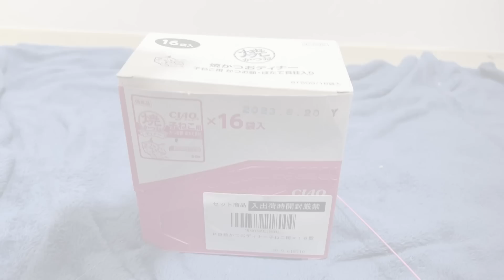銀色ミルクボーイ、猫の仮免取得に挑む The rescued kitten as a 'milk-boy'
2021年7月までで30匹以上の猫を預かり、里親探しと送り出してきた我が家の子猫育成機関・白熱宇宙猫教室。
2021年春から預かり子猫ラッシュ、10匹目の保護預かり子猫・銀橙（ぎんと）は当初から気管支炎の症状を抱えてましたが、預かり半月でようやくその症状がおさまったタイミングで、里親トライアルのお申し出をいただきました。